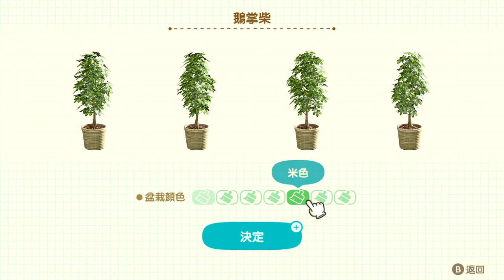隨便啦!佈置娣雅的秋天氣氛房【快樂家樂園#2】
今天要佈罝的是很多人的初始島民
娣雅的秋天房~~

ID: mukai_gaming